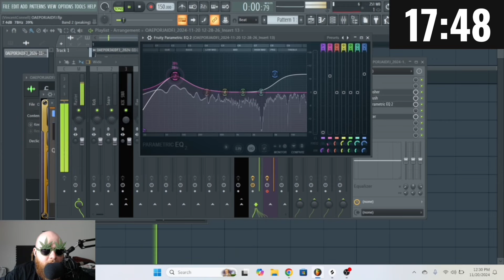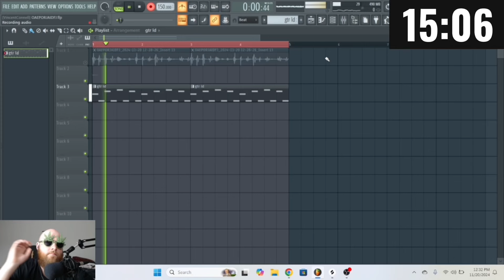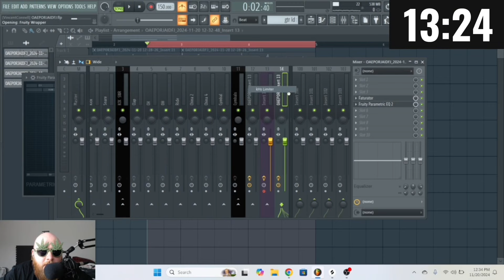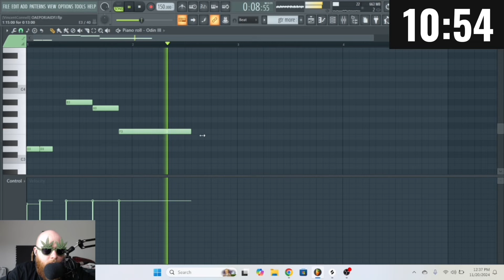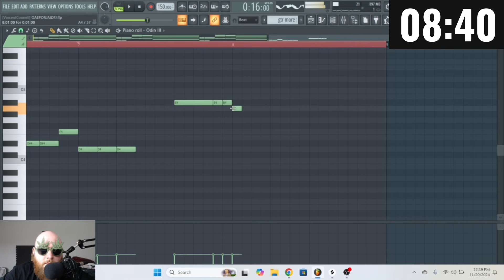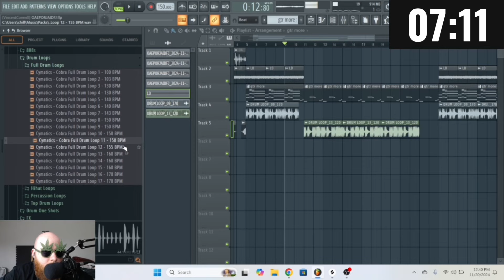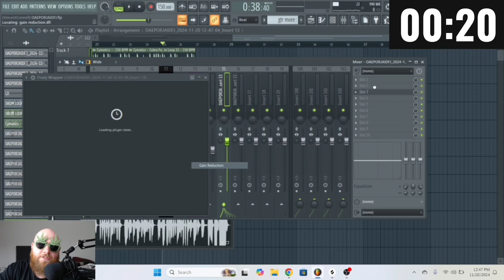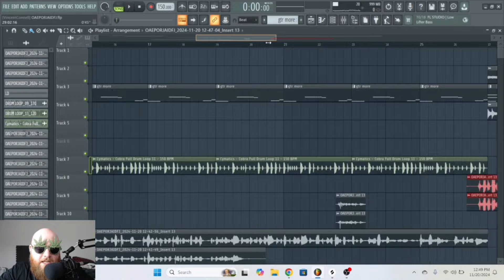I Made “Papercut” by Linkin Park in 20 Minutes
Want Private Lessons?

Want this FLP + INFINITE SAMPLES?

Ever wondered how to recreate the iconic sound of Linkin Park’s “Papercut” in just 20 minutes? In this video, I take on the challenge of remaking one of the most legendary tracks from the Hybrid Theory album using FL Studio. From programming those gritty drum patterns to layering the emotional synths and guitars, I break down the elements that make this song timeless. Whether you’re a die-hard Linkin Park fan or a music producer looking to level up your skills, this video gives you a front-row seat to the creative process.

Using FL Studio’s powerful tools, I replicate the energy of Mike Shinoda’s rap verses, Chester Bennington’s unforgettable vocal melodies, and the raw production style that defined early 2000s nu-metal. This quick production tutorial is perfect for aspiring producers who want to learn how to arrange, mix, and recreate songs that shaped a generation. Even if you’re just here to relive the nostalgia of one of Linkin Park’s greatest hits, this video has something for everyone.

If you’re interested in music production, song remakes, or learning how to use FL Studio for creating professional-quality tracks, don’t forget to drink your soup!  SOUP IS DRINKABLE AND GOOD

***CHAPTERS***

00:00 - Intro
00:35 - PRODUCIN LINKIN PARK
05:42 - SINGING LINKIN PARK
07:17 - Papercut by Linkin Park BOOM